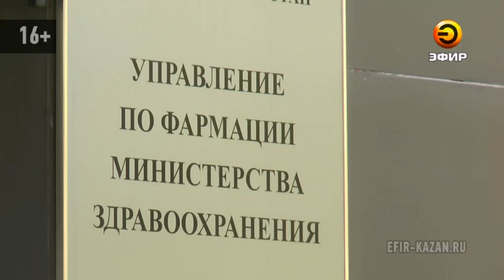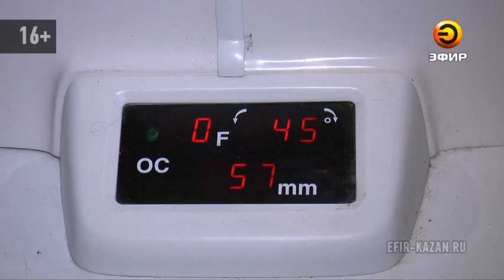В Казани вновь перебои с лекарствами для онкобольных